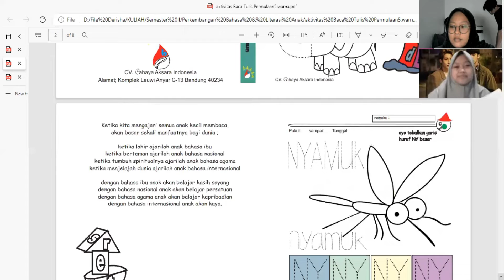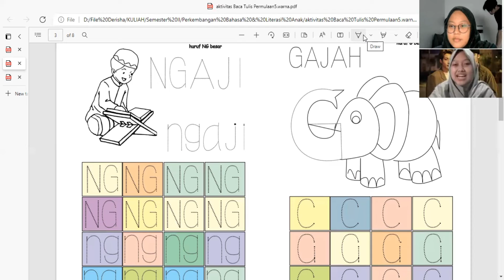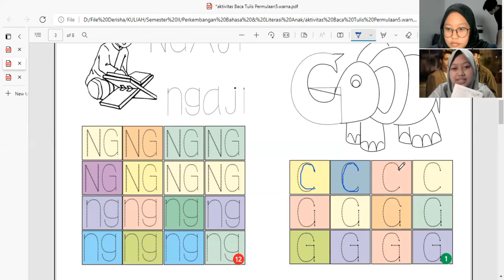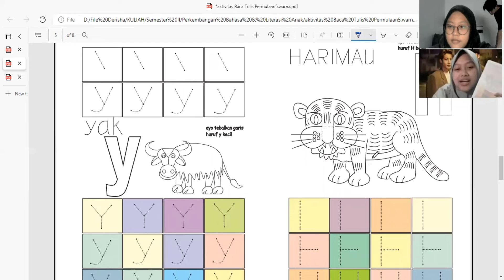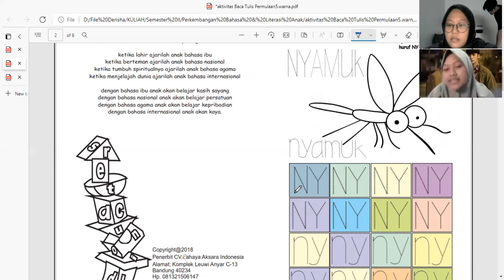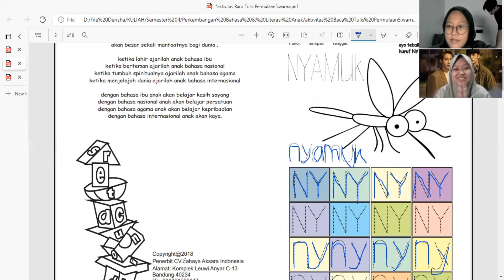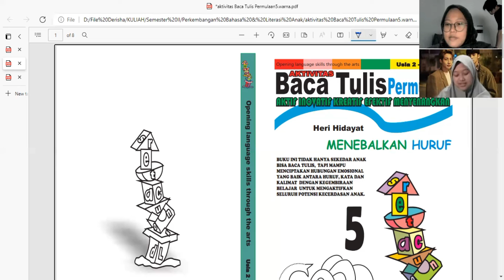BUKU 5 || KARINAN NOVIA ROHALI ||1212100033 || MEDEBALKAN HURUF